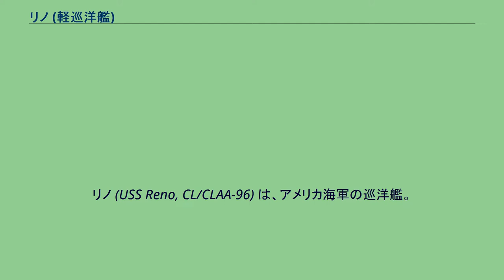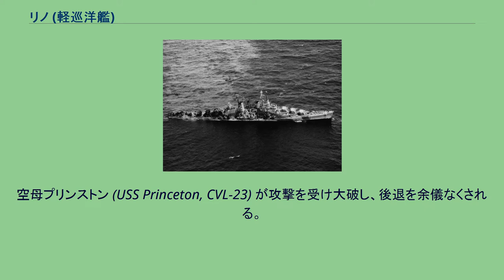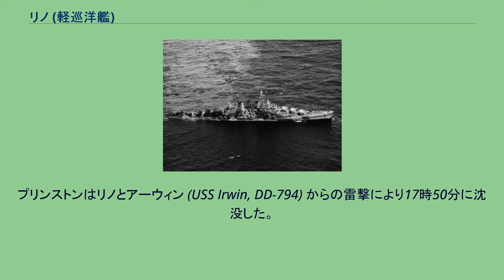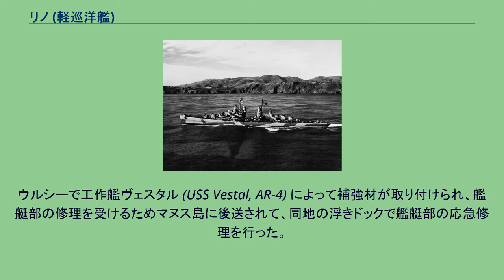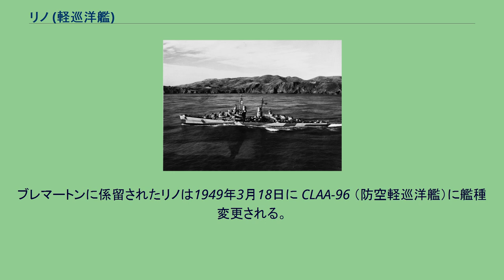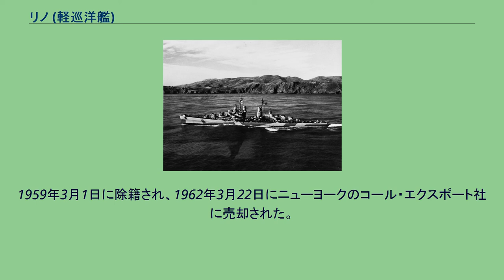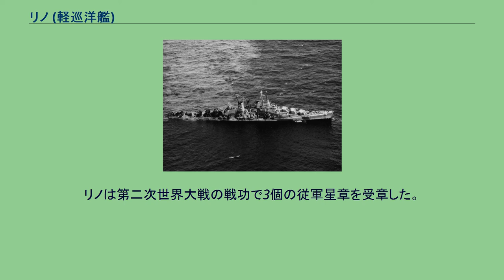リノ (軽巡洋艦)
リノ (USS Reno, CL/CLAA-96) は、アメリカ海軍の巡洋艦。
アトランタ級軽巡洋艦の6番艦。
艦名はネバダ州リノに因む。
リノはカリフォルニア州サンフランシスコのベスレヘム・スチール社で1941年8月1日に起工。
1942年12月23日にオーガスト・C・フレーリッヒ夫人によって命名、進水、1943年12月28日に艦長ラルフ・C・アレクサンダー大佐の指揮下就役する。
リノはサンディエゴでの整調後、1944年4月14日に第5艦隊（レイモンド・スプルーアンス大将）へ合流するためサンフランシスコを出航した。
マーク・ミッチャー中将指揮下の第58任務部隊に加わり、リノは5月19日、20日に南鳥島への航空攻撃支援で初の実戦に参加する。
その3日後、ウェーク島への空襲を支援した。
6月から7月にかけてリノは第58任務部隊の一連の戦闘に加わり、6月11日にはサイパン島、12日、13日にはパガン島、15日、16日には小笠原諸島への攻撃を行う。
6月19日、20日にはマリアナ沖海戦に参加した。
その後7月8日まで、リノはサイパン侵攻部隊の支援に従事し、続いて7月17日から24日までグアム上陸部隊の支援、26日から19日にかけてパラオへの攻撃に参加した。
その後再び北へ戻り、8月4日、5日には小笠原諸島への最終攻撃を行う。
任務部隊は9月7日にパラオへ戻った。
リノは引き続いて西へ移動し、9月9日から13日にかけてミンダナオ島への攻撃を行う。
15日から20日にかけてパラオ侵攻を支援し、21日と22日はマニラとその周辺に対する攻撃を支援した。
10月8日には南西諸島への攻撃を行い、リノは第38任務部隊と共に日本本土に接近した。
第38任務部隊はこの時点で、他の主な艦隊よりも日本本土に最も接近した艦隊となった。
10月12日から14日まで台湾への攻撃を行い、リノは敵機6機を撃墜している。
戦闘の最中に1機の雷撃機がリノの主甲板後部に激突、爆発した。
6番砲塔が爆発によって部分的に使用不能となったが、砲塔班長は敵機に対する火力の維持に成功した。
レイテ島侵攻の4日後、10月24日にルソン島海域で空襲部隊の支援を担当していた第38任務部隊は、クラーク基地からの敵機による大規模攻撃に直面した。
その中でも、リノが属していた第38.3任務群（フレデリック・C・シャーマン少将）は第38任務部隊のうち10月24日に唯一攻撃された任務群であった。
空母プリンストン (USS Princeton, CVL-23) が攻撃を受け大破し、後退を余儀なくされる。
リノはプリンストンの消火と乗員の救助を命じられ、5度にわたってプリンストンと併走、任務に当たったが、火災と煙は収まることはなかった。
リノは負傷者を救助し、火災を鎮火させるための努力を継続したものの、傾斜したプリンストンの飛行甲板がリノに接触し40ミリ機関砲座を破壊した。
プリンストンを維持する努力は続けられたが、弾薬庫が火災のため爆発し、夜間攻撃の目印となる可能性も考えられたので、ミッチャー中将の進言によりプリンストンの放棄が命じられた。
プリンストンはリノとアーウィン (USS Irwin, DD-794) からの雷撃により17時50分に沈没した。
翌25日、リノは任務部隊に再合流し、エンガノ岬沖海戦に参加した。
被雷後、曳船ズーニーの支援を受けるリノ 11月3日の夜、第38任務部隊の各任務群はルソン島攻撃のため、洋上給油の後、指定された地点に分散しつつあった。
そのうちの第38.3任務群は、サンベルナルジノ海峡で伊41からの雷撃を受け、リノの左舷に魚雷が命中し損傷する。
リノは広範囲に破口を生じ、甲板が爆風圧で膨張した。
艦は大きく浸水し、艦尾は海面すれすれまで沈んだ。
乗組員の応急措置が功を奏して沈没の免れたリノは応急修理を受けるため、呼び寄せられた艦隊曳船ズーニー (USS Zuni, ATF-95) によって1,500マイルを曳航され、駆逐艦4隻に護衛されながらウルシー環礁に到着。
ウルシーで工作艦ヴェスタル (USS Vestal, AR-4) によって補強材が取り付けられ、艦艇部の修理を受けるためマヌス島に後送されて、同地の浮きドックで艦艇部の応急修理を行った。
修理後、リノは自力でチャールストンに向かい、3月22日に本格修理のためチャールストン海軍工廠入りした。
修理には7ヶ月を要し、その間に戦争...